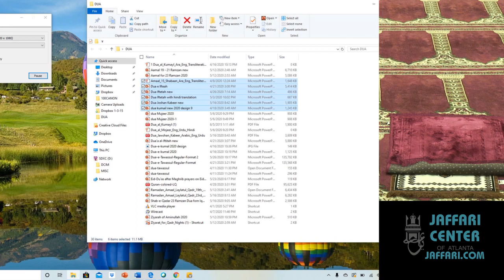Jumah Khutbah "Calamities of Good Deeds"- 05/29/2020 Maulana Syed Hussain Ali Nawab